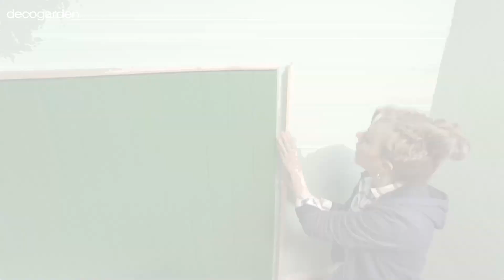Dormitorio campestre verde aguamarina - Decogarden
En Decogarden decoramos este dormitorio campestre oscuro y desactualizado para darle color y alegría con un bonito tono aguamarina.

❤ Comparte tu pasión por la decoración ❤